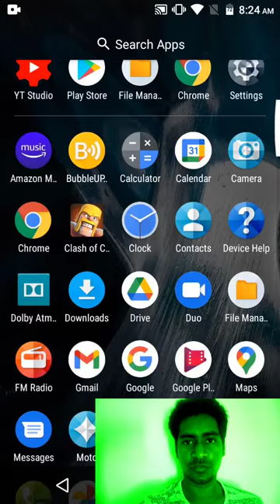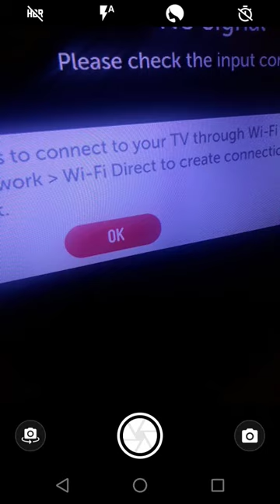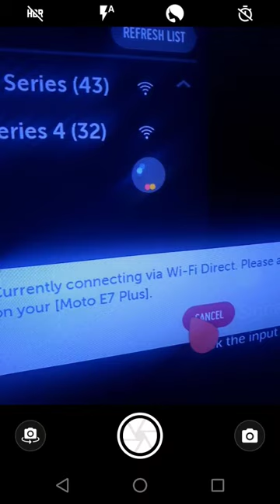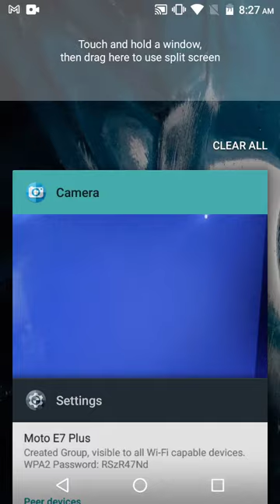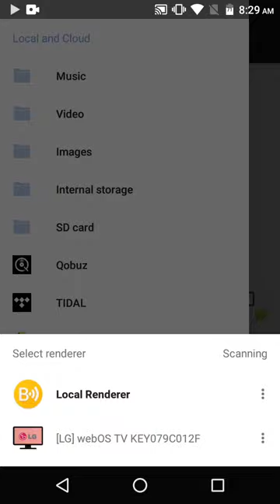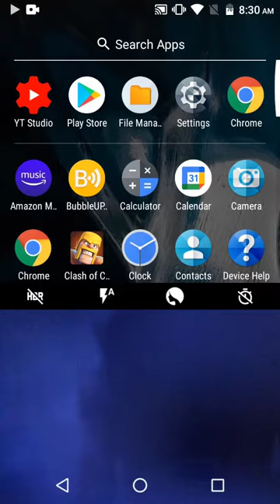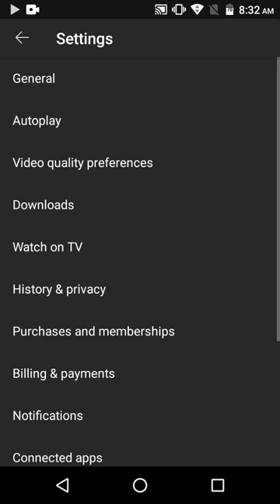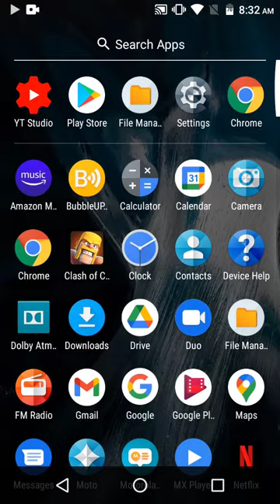How to connect Moto E7 Plus to Smart Tv - How to screen Cast Moto E7 Plus to Smart Tv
How to connect Motorola E7 Plus to Smart Tv

How to connect Motorola E7 Plus to television

How to connect all Motorola phones to television.

How to screen cast moto e7 plus to smart tv.

how to connect moto e4 plus to smart tv.

How to connect Motorola E7 power to smart tv.
How to screen cast moto e7 power to smart tv.